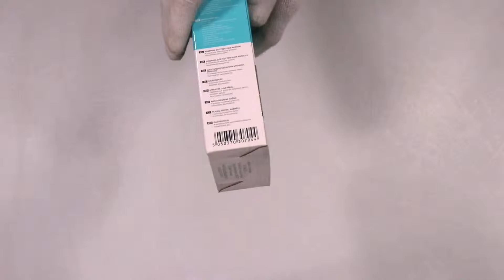Unboxing SCARLETT Hair clipper set SC HC63055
In this clip we will show you what’s inside the box of SCARLETT Hair clipper set SC HC63055. Check our other clips where we are unboxing home electronics, it hardware, gaming equipment, laptops, cellphones and more.